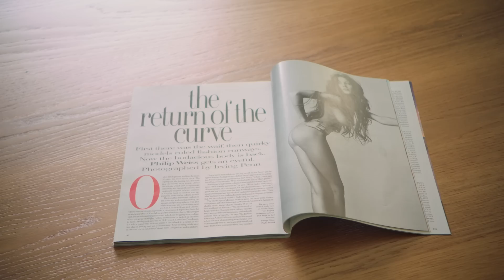Inside Gisele Bündchen’s Miami Ranch Filled With Wonderful Objects | Vogue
“It feels like Brazil—I love how warm people are.” Supermodel Gisele Bündchen takes Vogue on a tour of her tranquil Miami ranch while showcasing some of her most prized things. Watch as Gisele presents her daughter's cherished horse, marvels at her son's drawings, and shares a glimpse into the other treasured possessions that accompany her journey towards wellness and inner peace.

Director: Nina Ljeti
Director of Photography: Mike Lopez
Editor: Katie Wolford
Producer: Gabrielle Reich
Assistant Camera: Jack Kelly
Gaffer: Vladimir Sosa
Audio: Larry Williams Jr.
Associate Producer: Lea Donenberg
Production Assistant: Elio Diaz
Hair Stylist: Leah Caso
Makeup Artist: Tayrll Atkins
Nail Artist: Aspasia Pappa
Production Coordinator: Ava Kashar
Production Manager: Natasha Soto-Albors
Line Producer: Romeeka Powell
Assistant Editor: Andy Morrell
Post Production Coordinator: Ian Bryant
Supervising Editor: Erica DeLeo
Post Production Supervisor: Alexa Deutsch
Associate Talent Manager: Phoebe Feinberg
Senior Director, Programming: Linda Gittleson